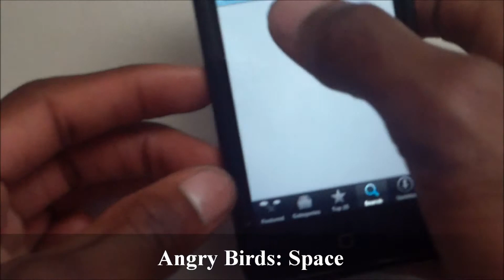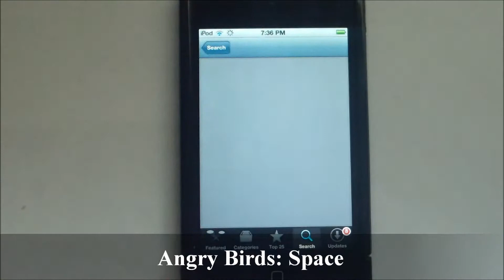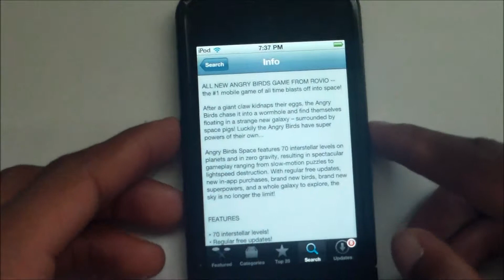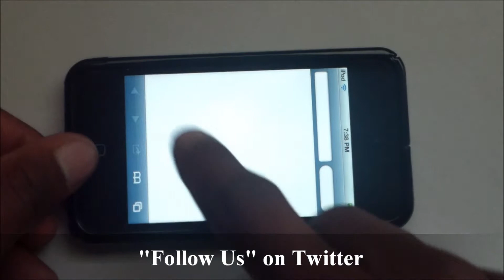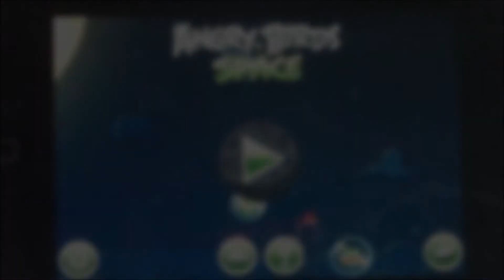First Look: Angry Birds: Space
We all love Angry Birds? Right? Well, if you didn't before you will now because Angry Birds: Space provide a great platform for the iOS environment and always keep you in-tune with the game so well. Let's see you finish the game. Check it!